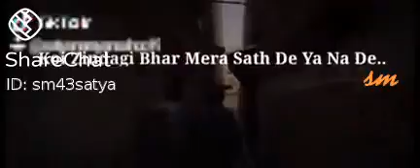January 18, 2021(5)